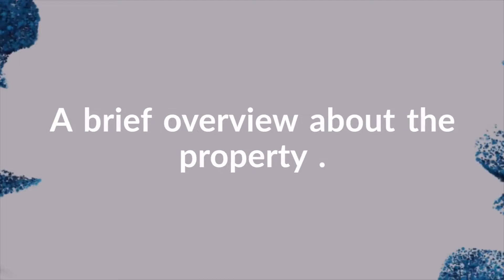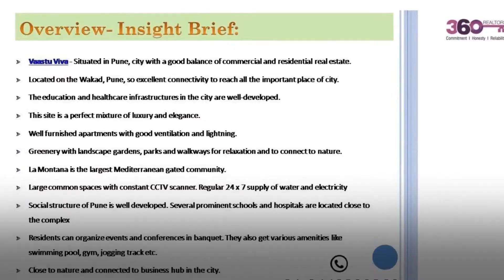Vaastu Viva Pune - Call@ +91-8448320360 | 360 Realtors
Vaastu Viva is a 2 BHK property in Pune by BU Bhandari. The developer integrated the access control at the entrance lobby of this residential apartments. Vaastu Viva price starts from 61.95* lakhs. The property location is close to the market, shopping complex, business hub, etc.

Now grab the luxury comfort of nature at best price,